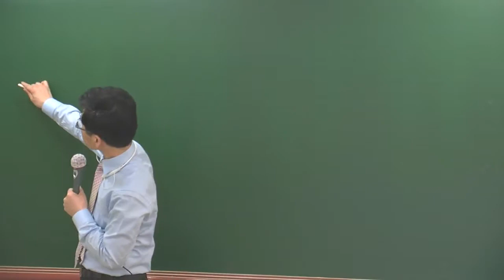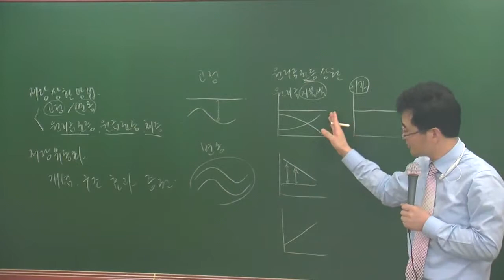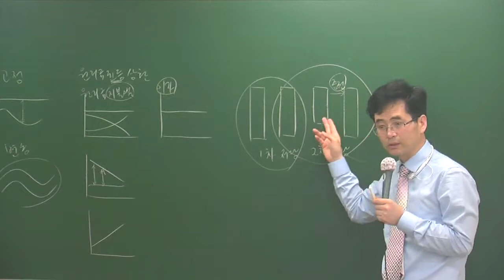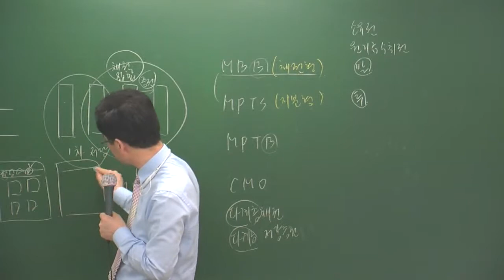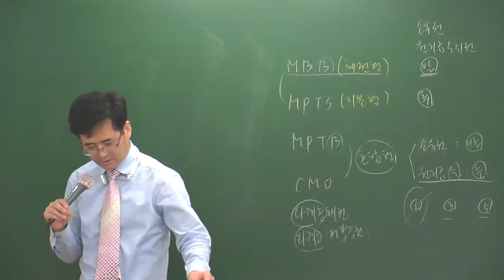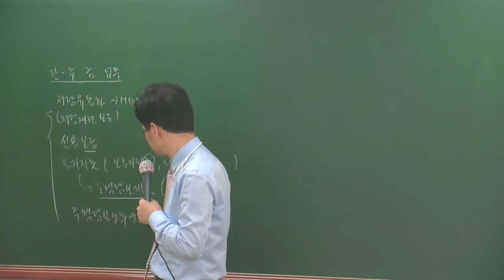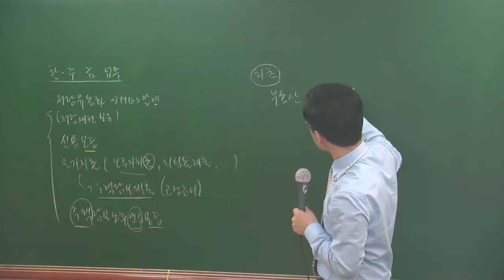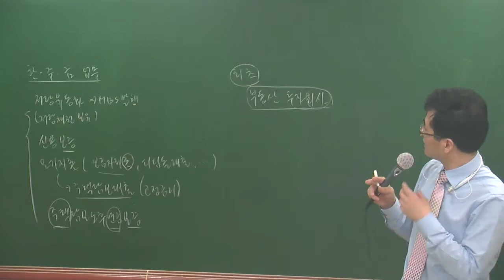개론4-25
4월 고급과정